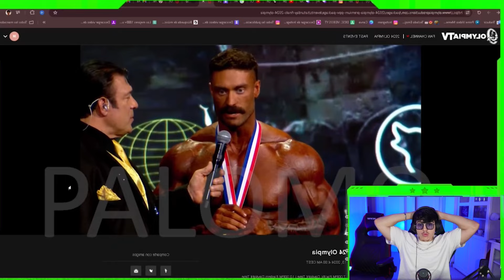CBUM SE RETIRA | FINAL MR.O CLASSIC PHYSIQUE 2024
Soy Palomo y siempre voy al límite. Hoy, mi reacción a la final del Mr Olympia  Classic Physique 2024 y al RETIRO de Chris Bumstead. Quedate porque esto va a ser épico mi rey!!!.
Mis redes:
PROZIS: 50% + 6regalos cod "palomo"
Conviértete en miembro de este canal para disfrutar de ventajas: / @palomo.